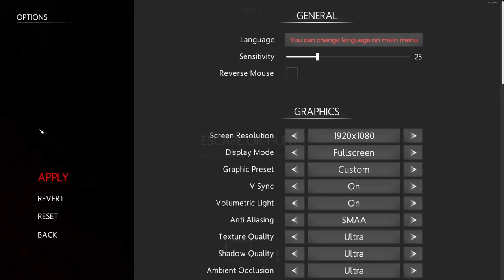Popeyes And The City (meeting Popeye)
SO pc still broke now On surface pro big funny haha now working on this laptop because fell out of youtube fun...